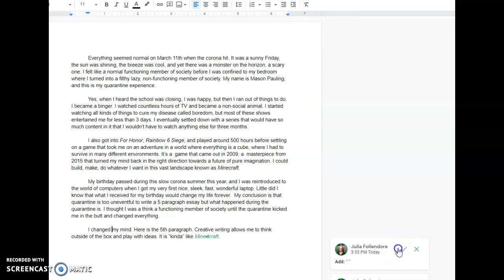Revising and Leveling up example #4 continued